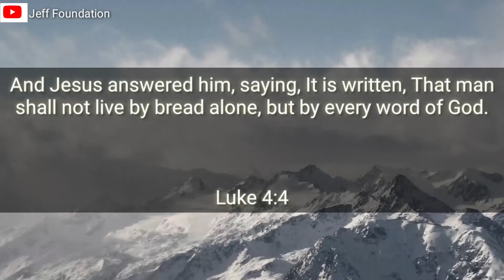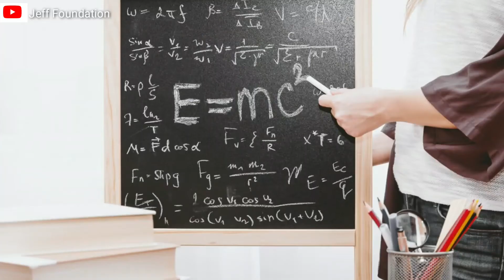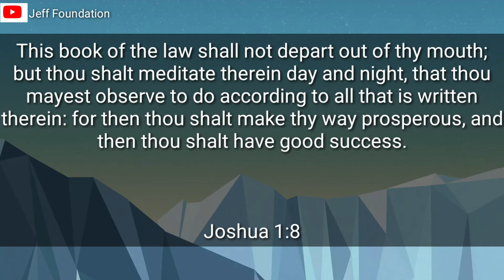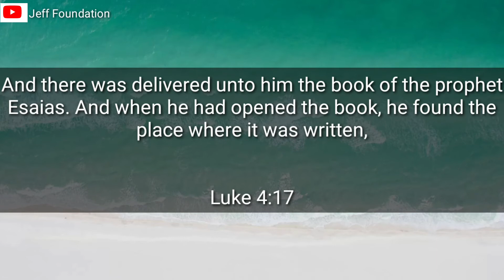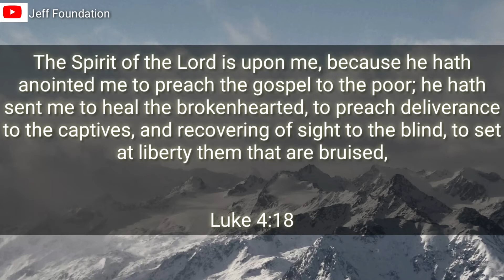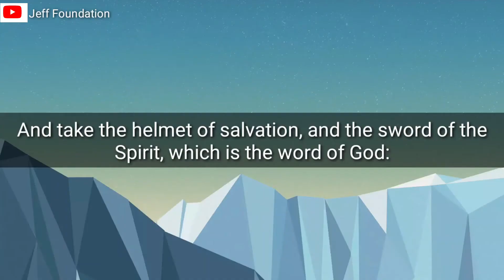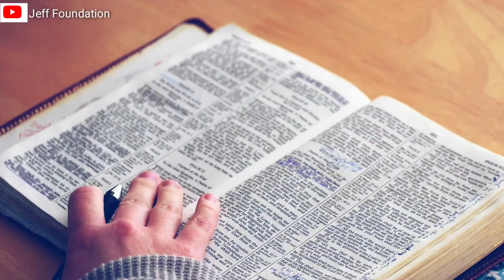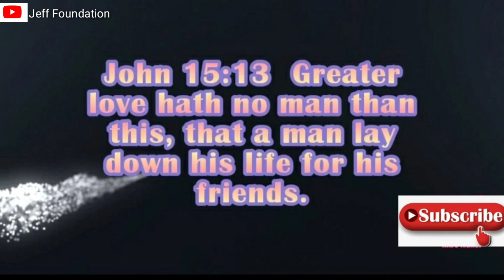How Do I Know God Better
As a believer do you really know God or you know about him?

Can you tell someone about God?

 How can you know someone that's you are far from?
Do you  want Him to draw close to you?
then you are to take the step.
To know God you must be close to him.
This video will guide you and help you to know God and the awesome power of God.  hallelujah